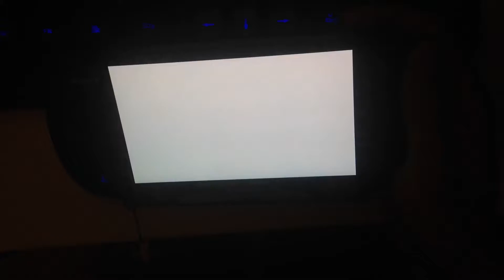[PSVita]初音ミク Project DIVA F2nd: からくりピエロ EXTREME PERFECT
Song: からくりピエロ
By: 40mP
Difficult: 7.5